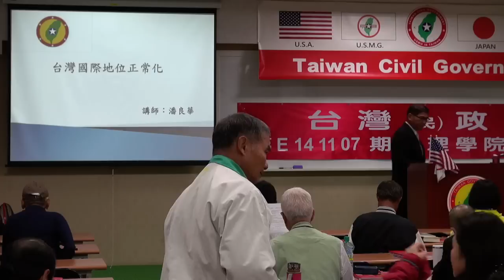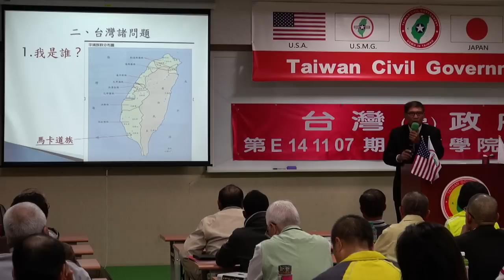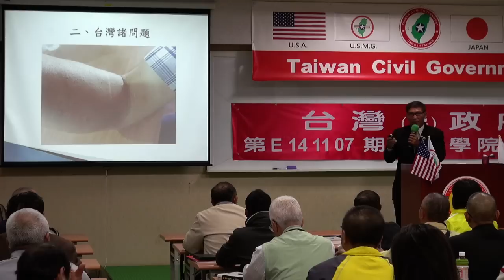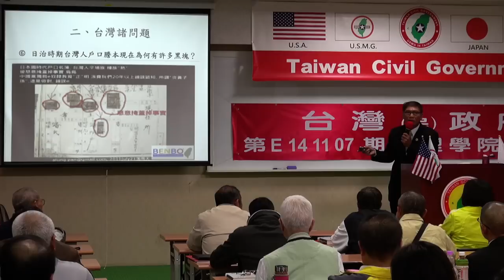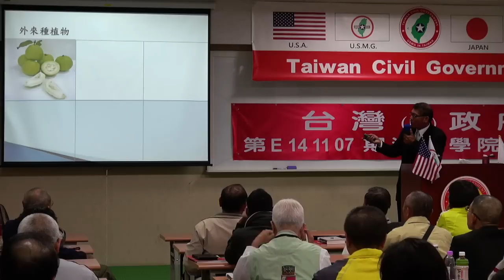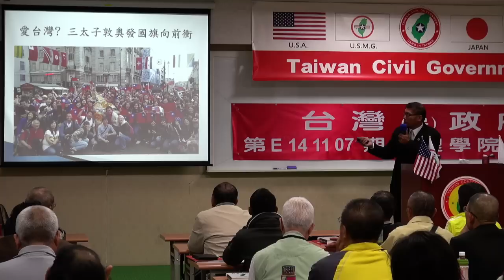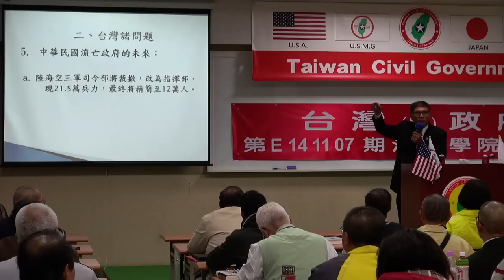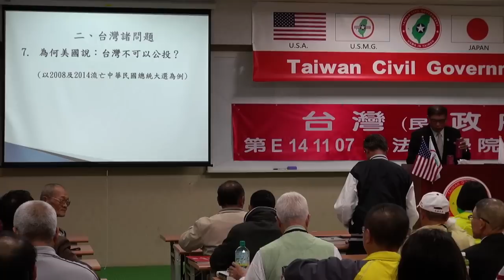141107-2-台灣國際地位正常化-潘良華-台灣(民)政府第E141107期法理學院初級班